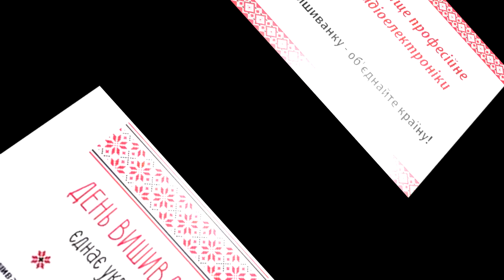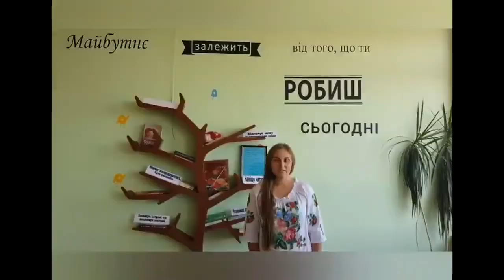Одягніть вишиванку - об'єднайте країну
Чернівецьке вище професійне училище радіоелектроніки